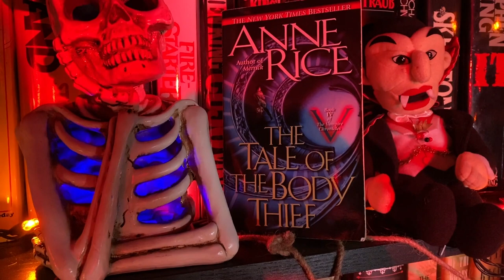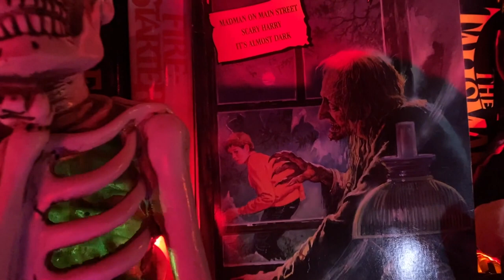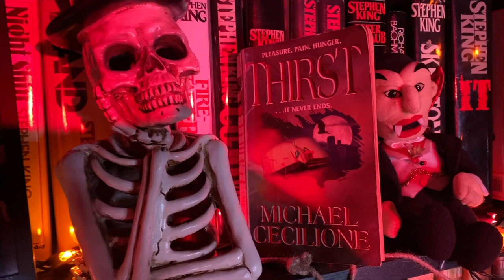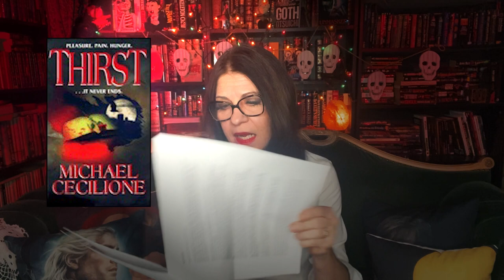Vampires! Hidden Gems - Thirst, Habit, Lucky!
Thirst review starts at 7:10

Habit (1997) by Larry Fessenden (streaming on Shudder and for free on YouTube)
Cycle of the Werewolf by Stephen King, illustrated by Berni Wrightson
The Tale of the Body Thief by Anne Rice
Fright Time, 3 Spine-tingling Tales for Young Readers

Send your cards and letter to:

La Regina Studio
Grundy Commons
925 Canal Street
Bristol, PA 19007

Sorry, I'm not accepting books to review at this time.